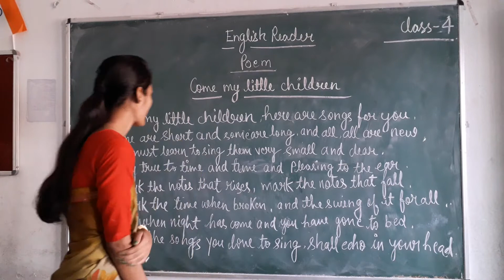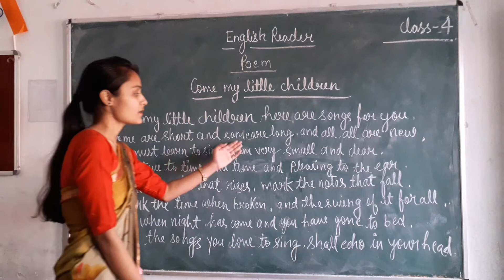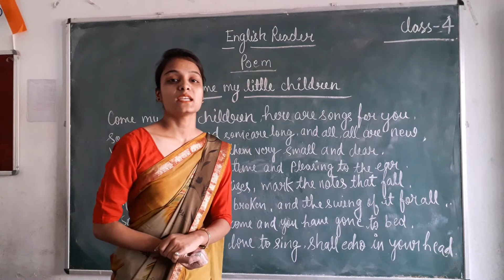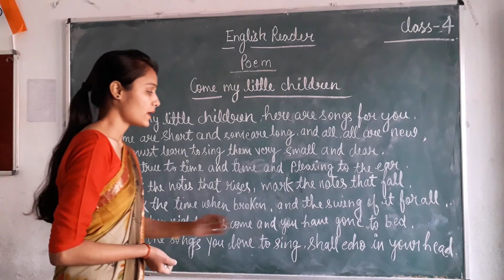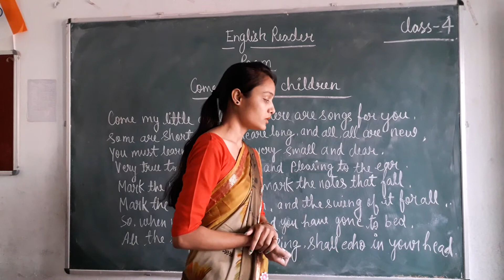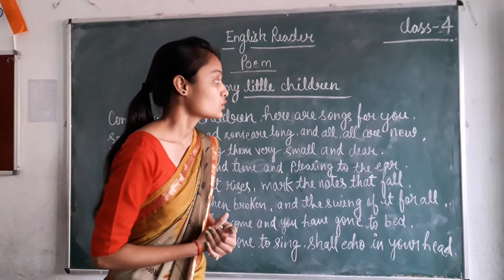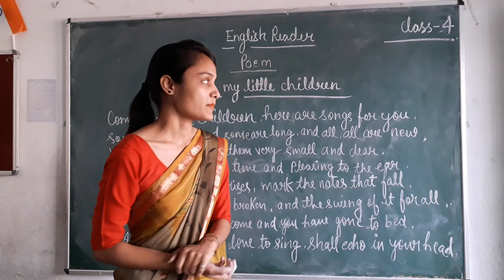Class-4 [English Reader] {Poem} Come my little children